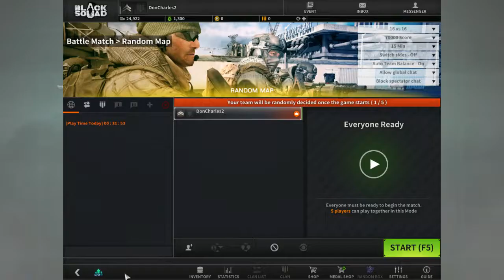Playing for Fun| The black squad|play the game for fun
Sorry for the cut in the video I was trying to edit this and remove some bad parts of it so that you won't get bored on my video anyway don't ask me about the cut parts